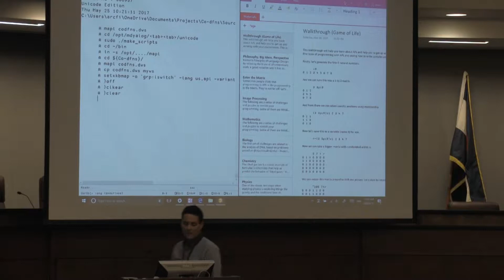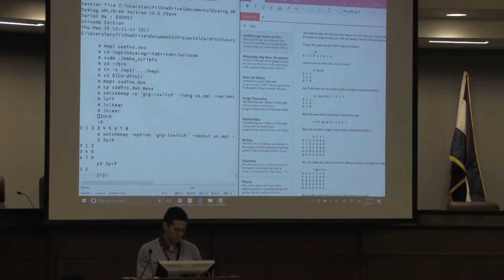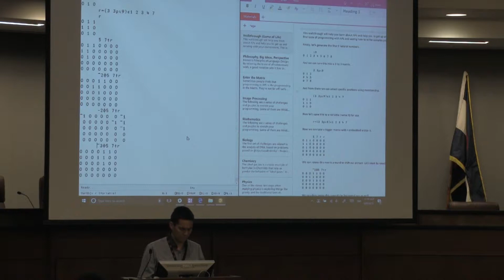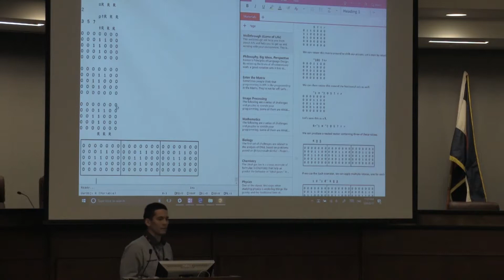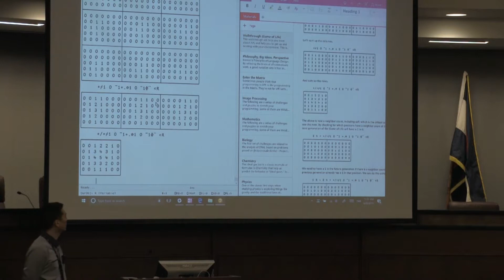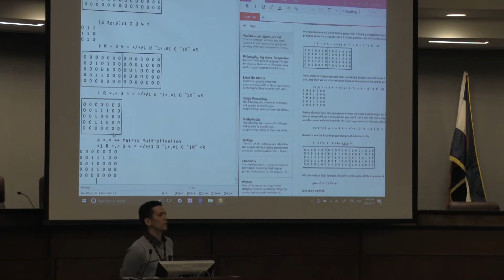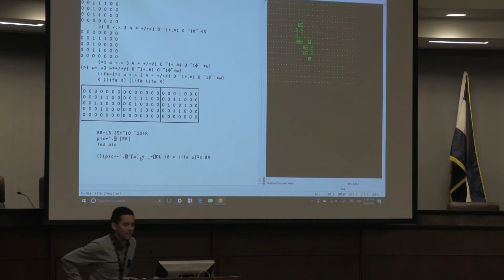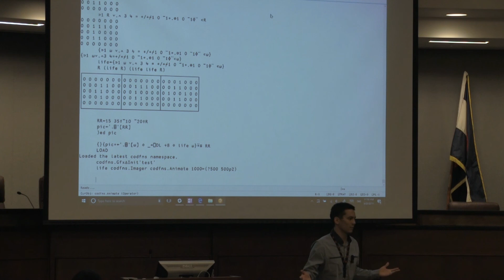Aaron Hsu - Functional Array Funhouse Intensive - Part 2 of 5 - λC 2017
Description:

How would your make your programs easier to write, inherently parallel, and have high performance across GPUs and CPUs? How about a development methodology that makes agile programming look sluggish and unreliable? How about shrinking the size and complexity of your code base by an order of magnitude, while increasing performance by an order of magnitude? This intensive workshop is designed to demystify the strange and special world of array programming like you may never have seen it before. Iverson-style array programming terrifies some and amazes others, but no one can argue with the results in areas such as finance, energy, education, or medical research. New research has made array programming scalable across a wide array of parallel hardware architectures. Often renowned for remarkably short, concise code that does a tremendous amount, the area of production level, array programming is an often misunderstood area. This workshop will bring you through a whirlwind of array programming concepts by example and case study, opening up the curtains on the original interactive functional programming language in its modern incarnation. You will learn how you can make use of this sometimes mystical world, with an emphasis on the concepts and how to integrate these concepts into a practical, targeted development methodology and ecosystem for maximizing productivity and leveraging the benefits of notational thinking to their full effect. The goal is to let you keep the magic and fun of programming alive while you use that magic for your benefit in the real world.

Slides:

None provided